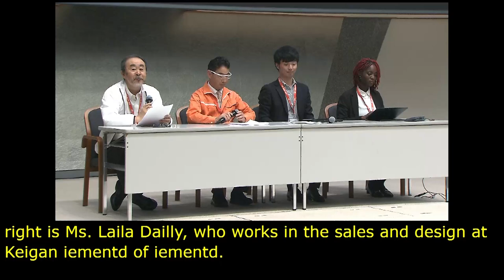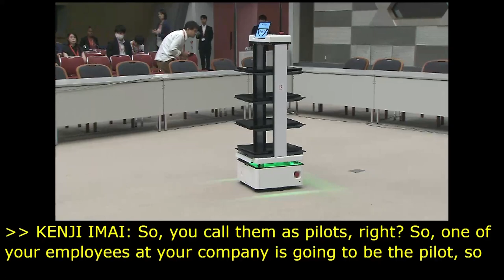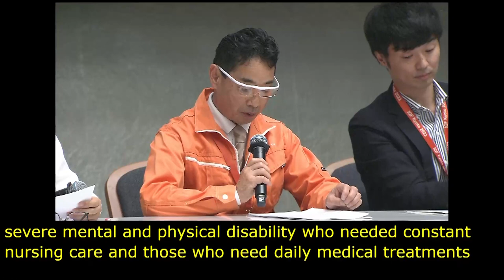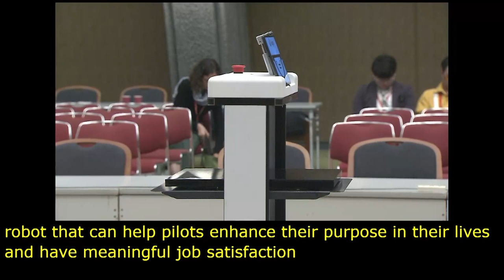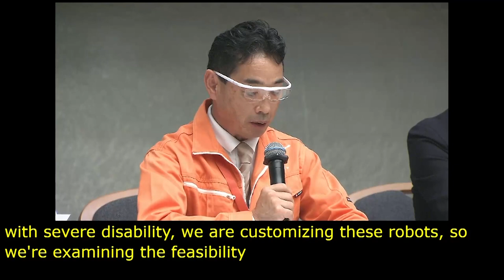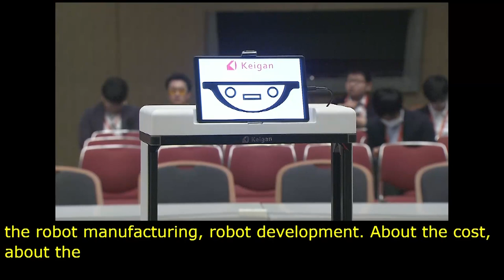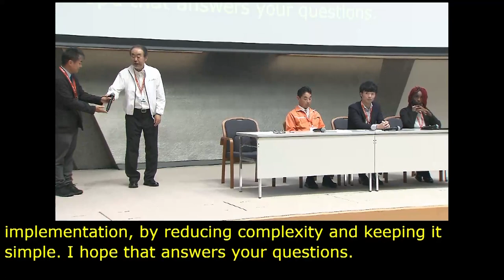IGF 2023 Day 1 Workshop Room 2 Robot symbiosis cafe